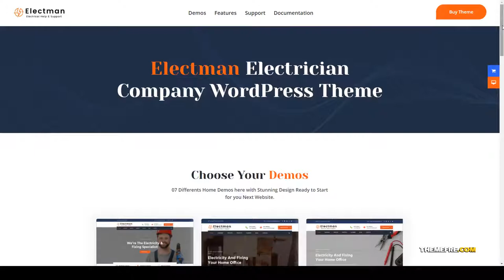Electman- Electricity Services WordPress Theme electricity business engineering Suzukawa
Compatible With Elementor, Bootstrap 4.x, Bootstrap 3.x

 ThemeForest Files Included Layered PNG, PHP Files, HTML Files, CSS Files, JS Files, PSD

 Columns 1

 Layout Fixed

 Tags electric, electrical, electrical repairer, electrician, electrician theme, electricity business, electricity services, engineering, maintenance, mechanic, repair